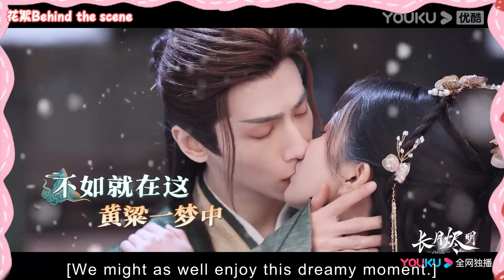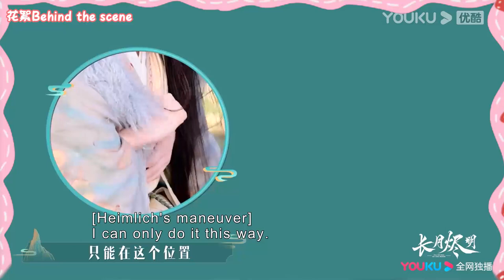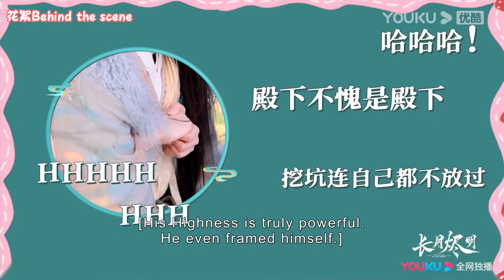【Special】花絮比正片更甜😍罗云熙白鹿吻戏好上头！！！ |【长月烬明 Till The End of The Moon】 | 罗云熙/白鹿 | 奇幻爱情片 | 优酷 YOUKU